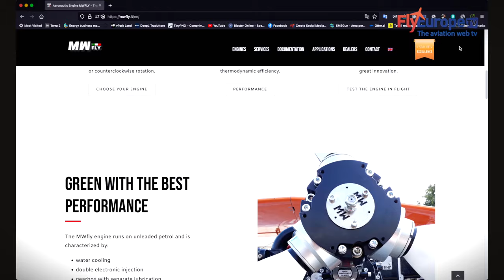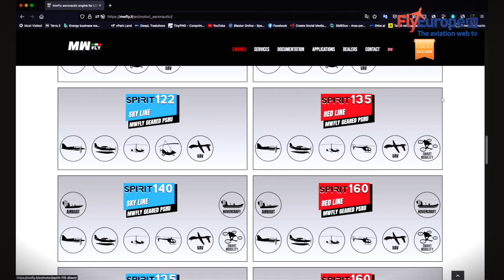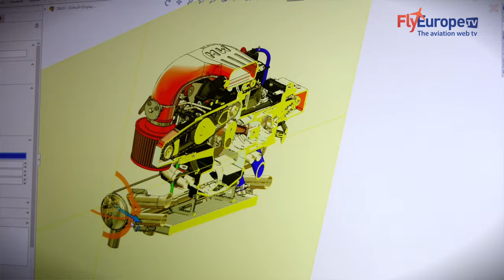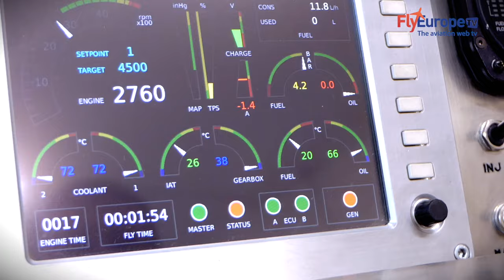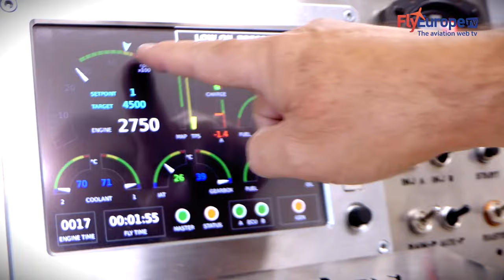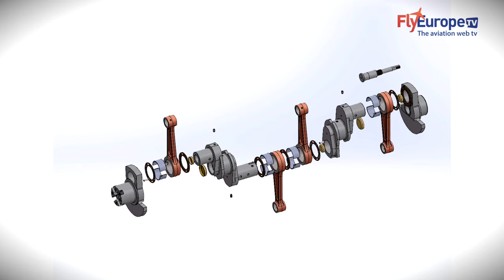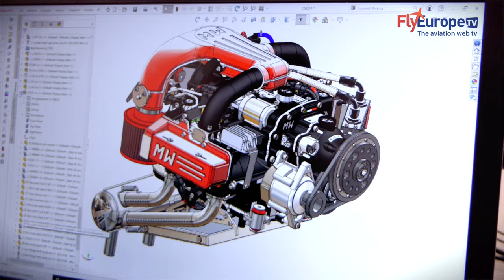MWfly: finally the new aviation engine Made in Italy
After more than 25 years of experimentation, almost 300 engines installed and continuous and unceasing research, today MWfly is an important reality in the international aircraft engine market. Technology, completely made in Italy and engines that are easily adaptable on single-engine aircraft, twin-engine aircraft, stol, helicopters, gyrocopters, hang gliders, seaplanes and drones. It is a feather in the cap of Italian engineering desired by two engineers with important experience in the automotive sector and determined to bring innovation and high technology to VDS, LSA and general aviation engines.
Today, 16 models are available with power between 100 and 160 horsepower, with clockwise or counter-clockwise rotation, pulling or pushing. Thanks to technology and innovation, it is the best power/weight ratio, because of its great thermodynamic efficiency and the best power/price ratio in the aviation market.
We are in MWFLY, an Italian company that produces engines for sport aviation, founded in 1994 with the name of MetalWork. Then in 2002 it became MWfly and began to market an engine that has completely different characteristics from those of the competition. It is a water-cooled engine with electronic injection and it is a modern engine that takes many of its characteristics from the automotive world because our background is from the automotive world. I worked in Ducati, while my partner, Guido Fantini, comes from Lamborghini.
The engine is produced in 16 different versions and two displacements. We produced 260 engines in the previous version which were called B22 and B25. In June of this year production of our new version called SPIRIT began in our new facility. It was designed and rethought for the arrival of a turbo version. It is an engine with electronic injection, completely water-cooled, with an overhead camshaft for greater efficiency and available with either a reduction gear or in direct drive. The engine is designed as a module and everything that is needed for the engine to operate is integrated into the engine, so this makes it easy to install. We installed the water expansion barrel, the coils and the entire ignition system on the engine including the start-relay and other components that are used for the operation of the engine. Installation and disassembly from the aircraft require a maximum time of 20 minutes.
As accessories we have provided heating for the cabin, the auxiliary generator and all the on-board instrumentation. For example, the EMS, the tool that allows you to check the engine data and the diagnosis of the engine itself. Also, we can remotely connect to the engine and check the status of the engine, even if it is on the other side of the world. A pump is integrated into the gearbox and we have designed a control system for both a hydraulic variable pitch propeller and hydraulic hub.
We have both a service and distribution network all over the world and if necessary it is possible to have remote assistance support within 48 hours of any engine malfunction. We are able to connect remotely and check the running status of the engine. We can also remotely create new maps and make dedicated assistance services for particular engine applications.
We have 4 integrated rear engine attachment points designed to minimize the engine mount. They are not compatible with those of other engines, not having the same weight as the competitors' engines. However, it is necessary to create a dedicated engine mount taking into account the balance of the aircraft. In addition to the four rear attachments that are integrated on the engine, we have the option of mounting four adapters to mount the engine in the bracket, so there are 4 attachments at the bottom.
The engine is modern, designed in the 2000s but our competition proposes engines designed in the 70s or even earlier. The engine has among other features, the best weight/power ratio and the best price/power ratio. Last thing, it is an all-Italian engine, the entire product, including all of the components are Italian. Produced in 16 versions, the same engine base allows us to produce a direct drive engine at 3300 rpm and a TBO of 2000 hours. Then we have versions with the gearbox, the first version runs at 4300 rpm and the second at 4700 rpm and for this reason they have two different TBOs compared to the 2000 hours of the direct version. Finally, there is a version dedicated for helicopters which is direct drive that runs at 4700 rpm and a TBO of 1500 hours.
Recently MWfly has made a series of investments, including the purchase of a new facility to prepare for the certification process for general aviation which provides for the D.O. Design Organization, P.O. Production Organization and then the T.C. of the engine. The D.O. has been completed and the process for the certification of the engine and production will begin shortly.